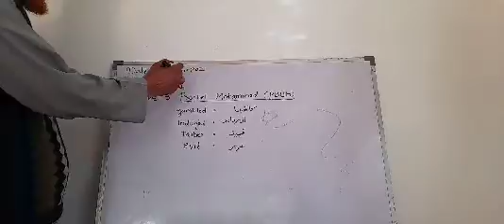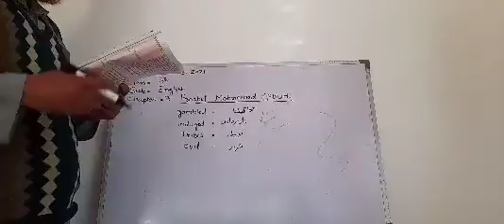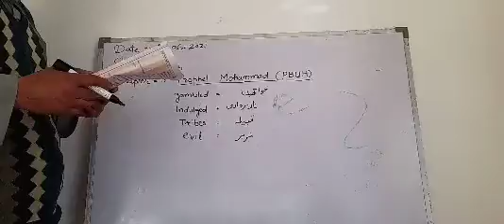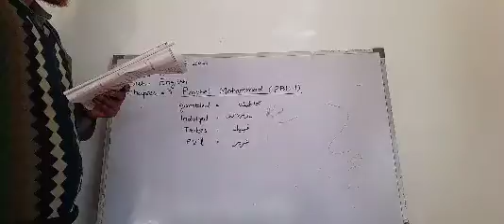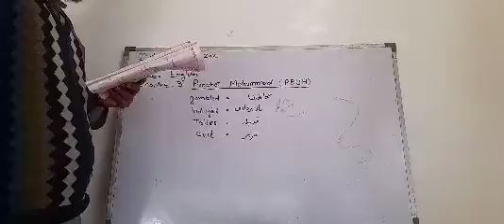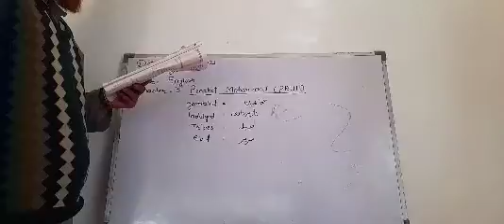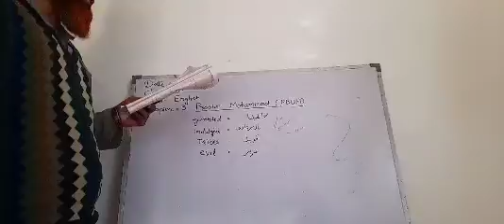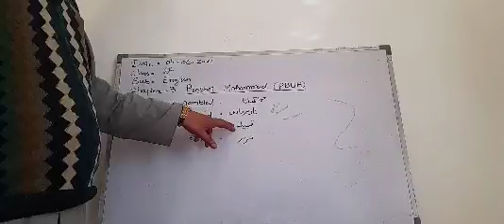Class 6th, Subject English, Chapter:Prophet Muhammad (PBUH)